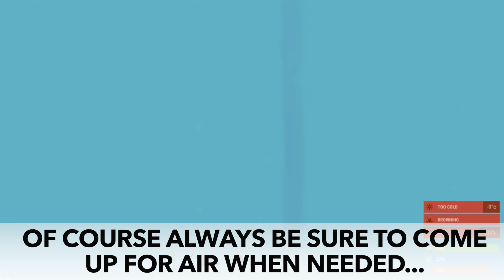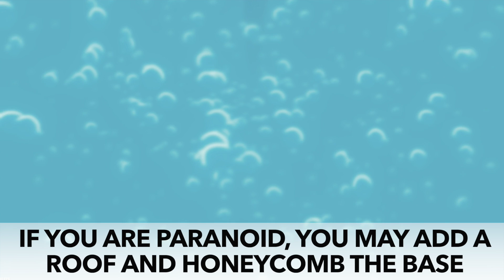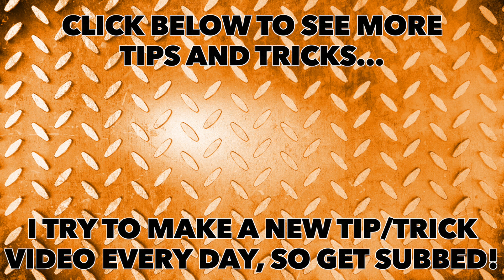Rust Academy: UNDERWATER VAULT | SECRET HIDDEN STASH BASE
In this video I demonstrate building a stash base using drop boxes... UNDER THE WATER!

We are still performing raids over on CM GAMING so check them out!

1st Song: JOURNEY
2nd Song: FACES